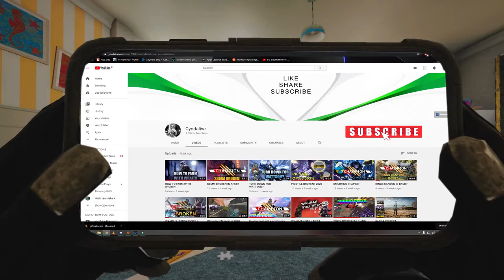FIRST EVER WIN!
@ThendoPlays and i manage to pull out our first win!